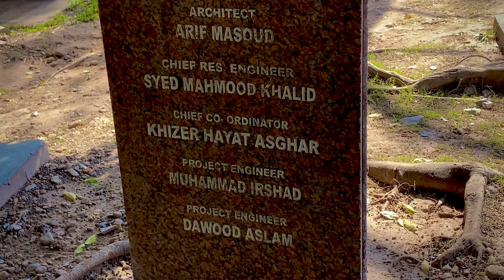Pakistan Monument Islamabad - 4K Vlog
The Pakistan Monument (Urdu: یادگارِ پاکستان) is a national monument and heritage museum located on the western Shakarparian Hills in Islamabad, Pakistan.